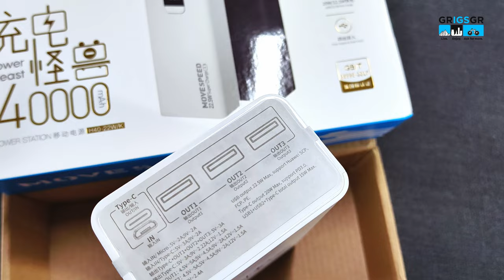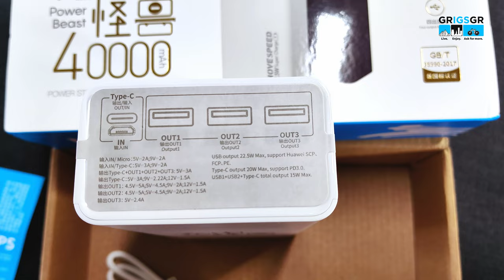PowerBank Movespeed H40. 40000mAh τέρας ενέργειας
Πάμε να ανοίξουμε το νέο μου Power Bank απο την εταιρεία Movespeed. Χωρητικότητας 40000 mAh, αρκετά βαρύ λόγω και της χωρητικότητας αλλά, με αρκετά καλές δυνατές φόρτισης για να φορτίσετε και πολλές συσκευές και αρκετά γρήγορα.